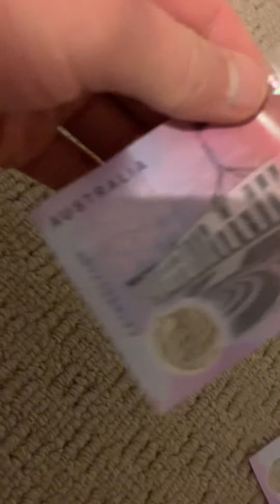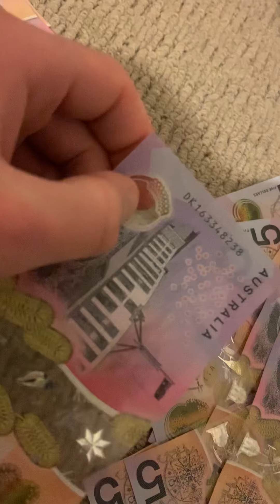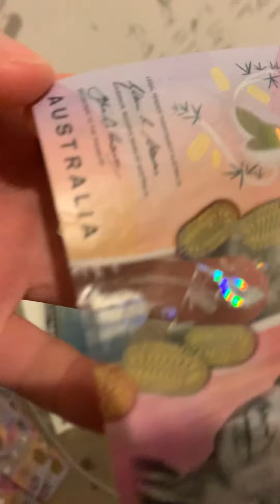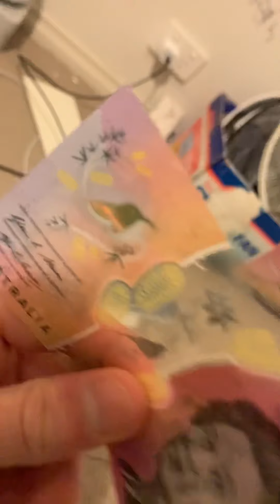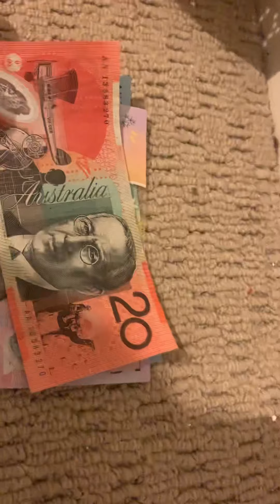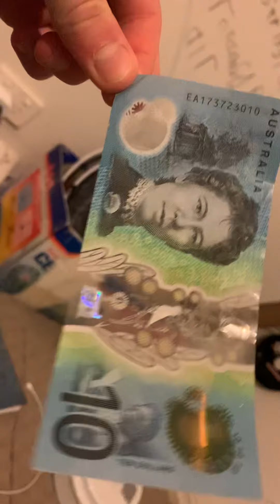Looking for a lucky five